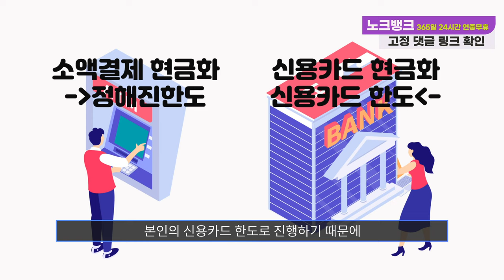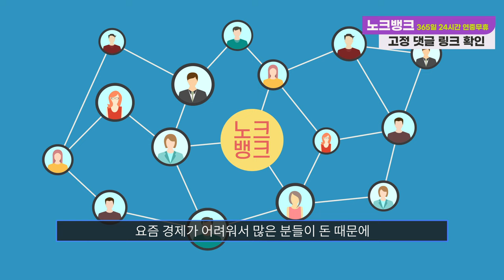신용카드현금화 노크뱅크에서 빠르게 비상금마련하세요!!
여러분의 비상금을 해결 해드리는 노크뱅크 입니다💵
(홈페이지 고객센터로 문의주세요)

"휴대폰 / 신용카드" 만 있다면
급하게 필요하신 비상금,급전이 있다면
빠르게 현금마련 가능합니다.

간단하게 결제후 현금으로 돌려받으시는
방법으로 365일 24시간 연중무휴로

대출이 아니라, 신용점수에도
전혀 지장이 없고 복잡한 서류 절차도
필요하지 않아서 언제든 가능합니다.